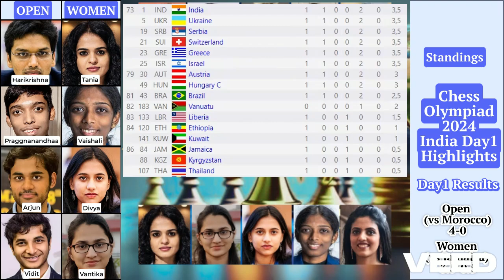India @ Chess Olympiad 2024: Day 1 Highlights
Exciting Day 1 of the Chess Olympiad 2024 for India, with some thrilling games, surprising upsets, and standout performances that you won’t want to miss!
More than 190 teams from around the world are contesting for the title of strongest chess nation at Budapest, Hungary.
India is ranked 2nd in Open section and top-seeded in Women's section.

Timestamps:
0:00 Introduction
0:45 Highlight Matches
6:15 The Big Upsets
7:16 Standings and What’s Next

If you want to play chess opening like master, middle game like magician and endgame like machine, check out:

You can sign-up for free!

Main features:
1) Play with Computer, Play Online with other players, Analyze and Upload Games
2) Preparation and hands-on practice on all openings, tactics and endgames
3) Create and practice your own opening repertoire
4) Practice at your pace or in time-bound way
5) Graphical Insights showing your strengths and areas of improvement
6) Compatible with different devices like computer, mobile etc.